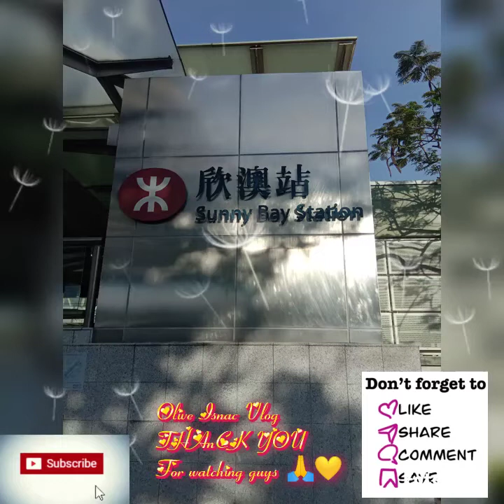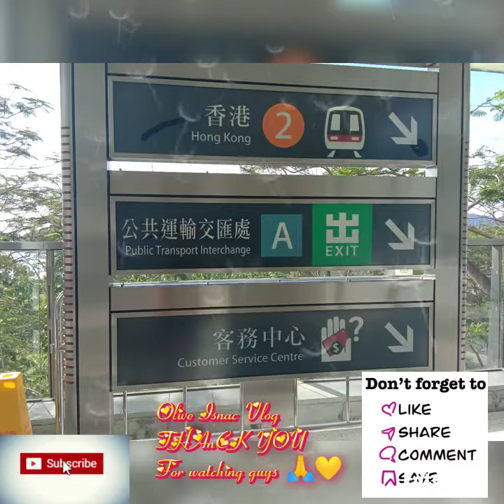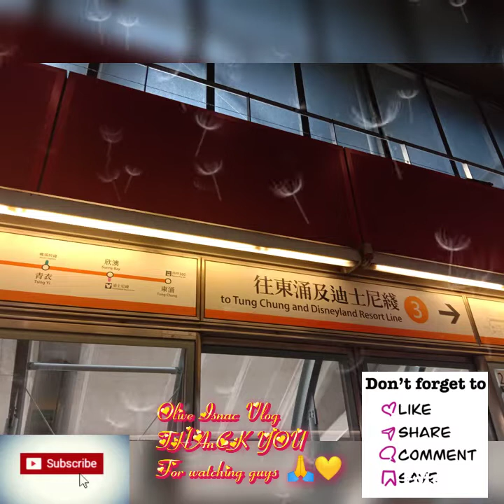Enjoy lng guys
sunny bay